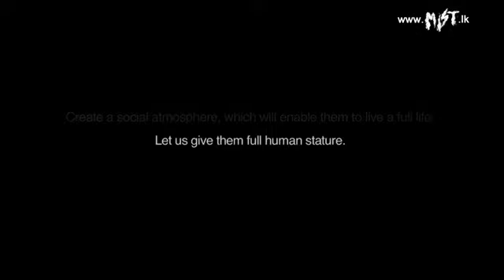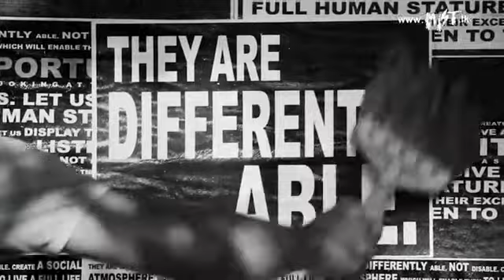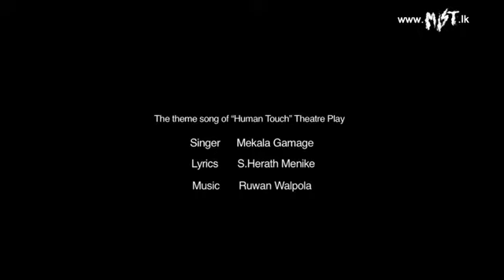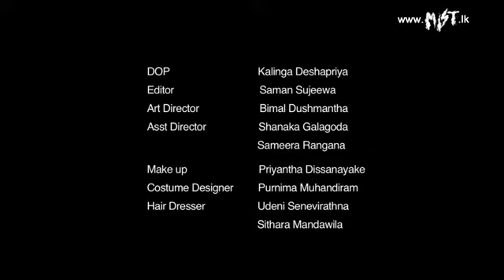Ahan Inna (Official HD Video) From - YouTube.flv